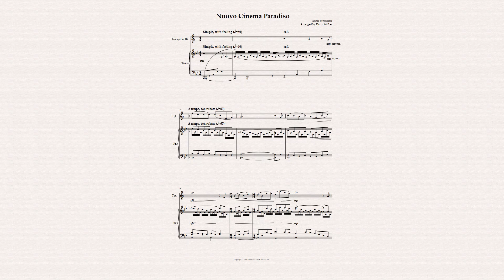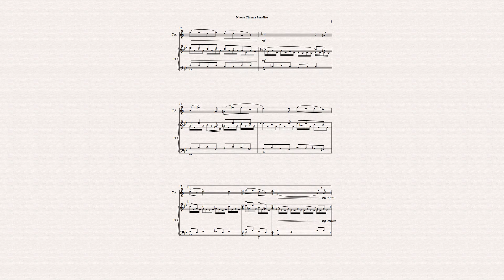Nuovo Cinema Paradiso (Ennio Morricone) for Trumpet in B-flat and Piano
Ennio Morricone is celebrated for his extensive work in film music, spanning over 500 scores. "Nuovo Cinema Paradiso" is one of his most beloved scores, composed for the 1988 Italian film directed by Giuseppe Tornatore. The film is a nostalgic and heartwarming tribute to the power of cinema and its impact on a small Sicilian village and its inhabitants.
In this version, the composition was arranged for Trumpet in B-flat and Piano by Harry Walker.